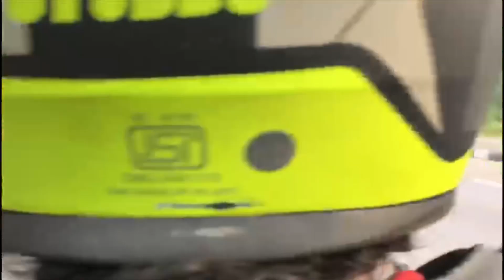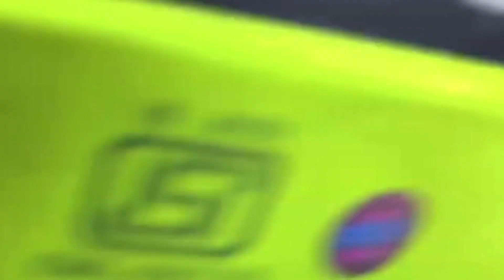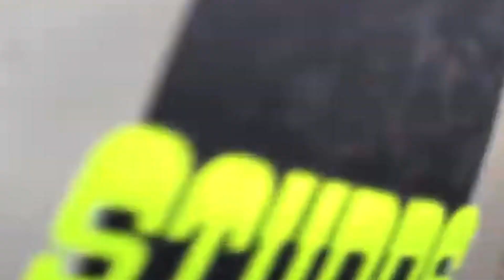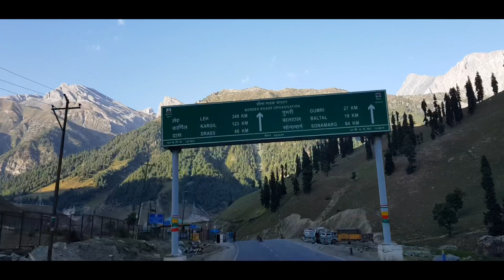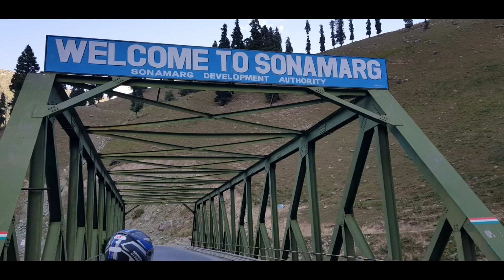kashmir the heaven on earth | ലോക്ക്ഡൗണിൽ പച്ചവെള്ളം കിട്ടാതെ Srinagar വിടേണ്ട വന്നു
kashmir the heaven on earth

ലോക്ക്ഡൗണിൽ പച്ചവെള്ളം കിട്ടാതെ Srinagar വിടേണ്ട വന്നു

കാശ്മീരിന്റെ ഭംഗി പറഞ്ഞറിയിക്കാൻ പറ്റാത്ത ഒന്ന് തന്നെയാണ്
ജീവിതത്തിൽ ഒരു തവണ എങ്കിലും കാശ്മീർ കണ്ടില്ലങ്കിൽ ലൈഫ് എന്ത് അർത്ഥം